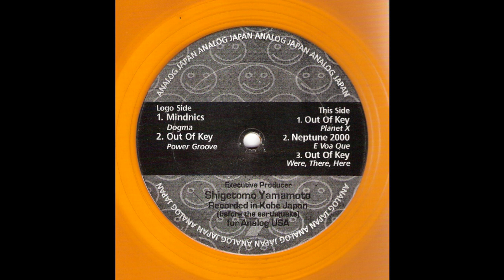Neptune 2000 - E Voa Que (Acid Techno 1995)